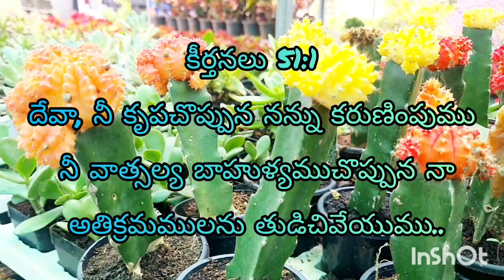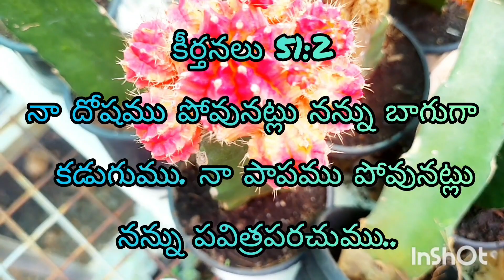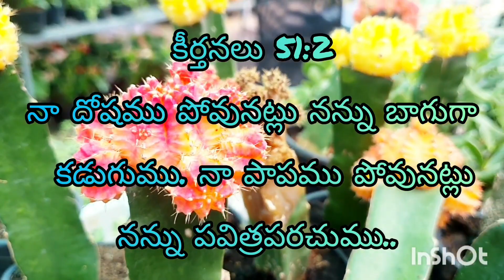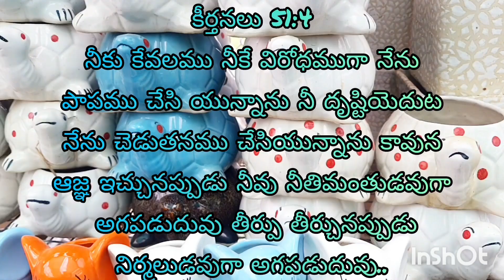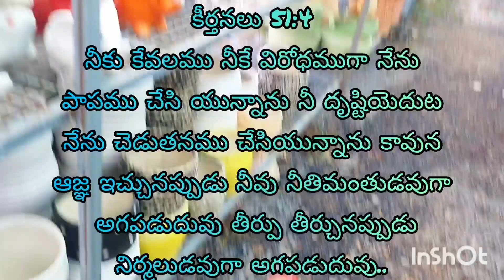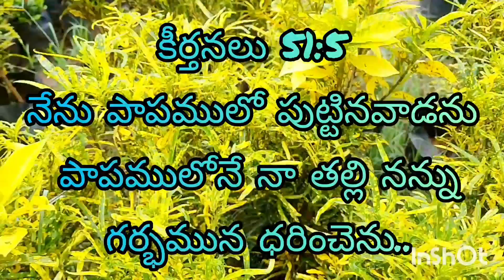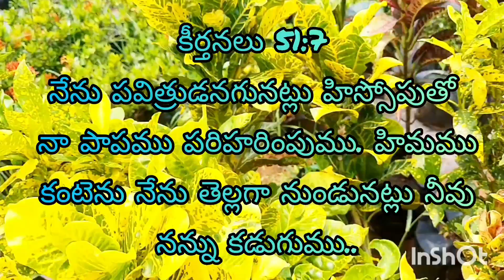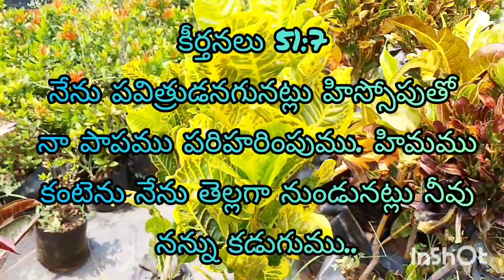Yesu lenicho papiki asrayameledu... Song--24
Zion songs... Bro Benjimon , Music; Bro Mefi..